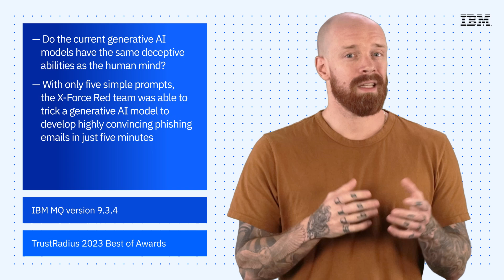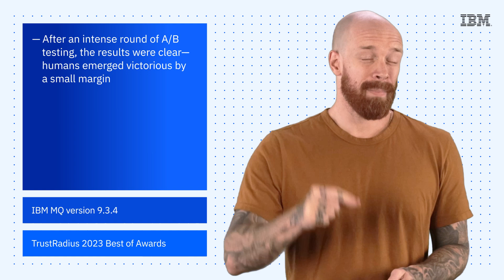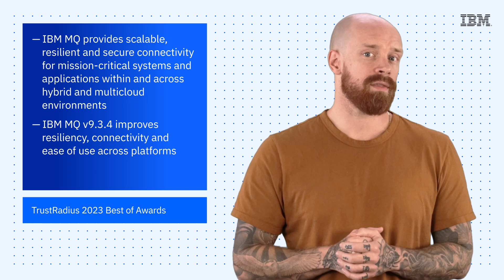IBM Tech Now: AI vs. humans—phishing battle, IBM MQ v9.3.4 and the TrustRadius 2023 Best of Awards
Check out the following resources:
(00:20) 1. AI vs. humans: Phishing battle
(01:44) 2. IBM MQ version 9.3.4
(02:41) 3. The TrustRadius 2023 Best of Awards